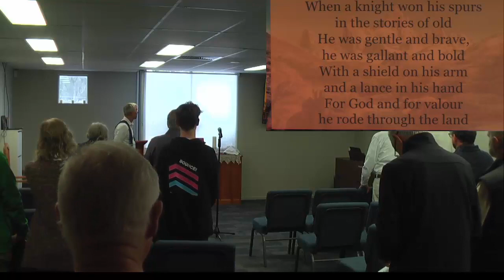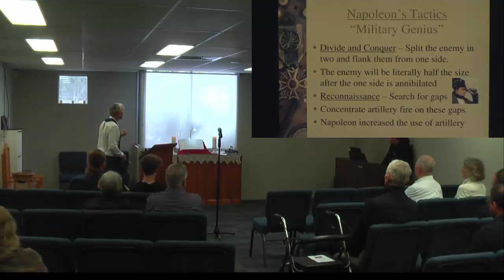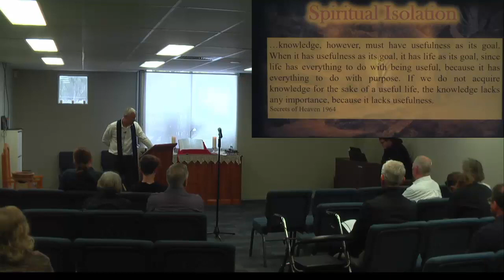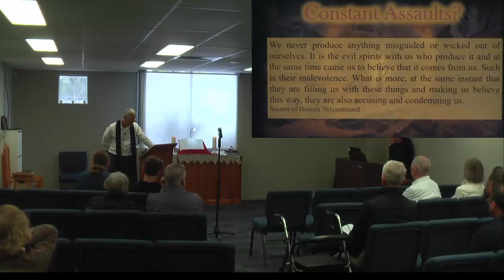Your Spiritual battles will Lead to Lasting Victories